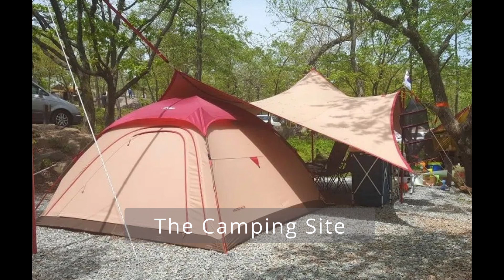The Simple Story from Seoul : Episode 2. Cool Summer Activities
The Simple Story from Seoul introduces you the custom, culture, life, trend, nature & hiking about South Korea. Just listen and enjoy with us!